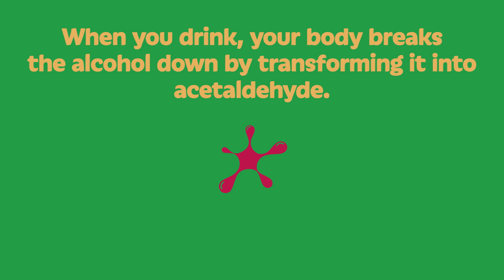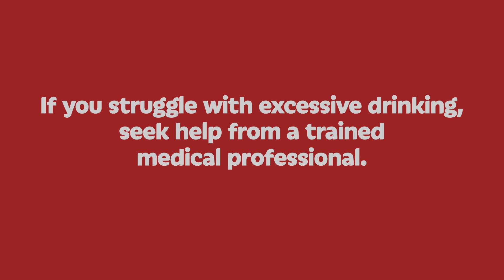Here's what happens to your body during a hangover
Ever wonder what causes those dreaded symptoms the next morning?